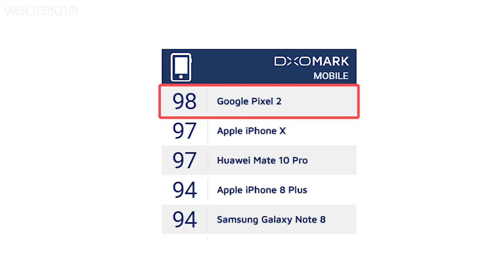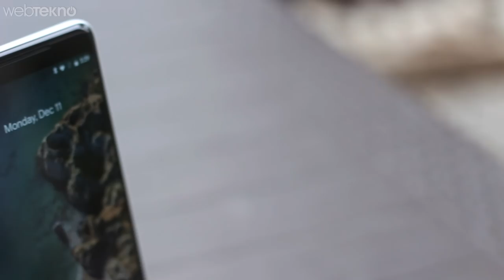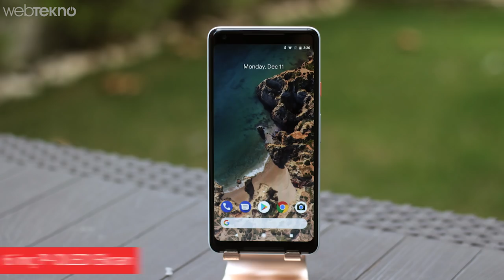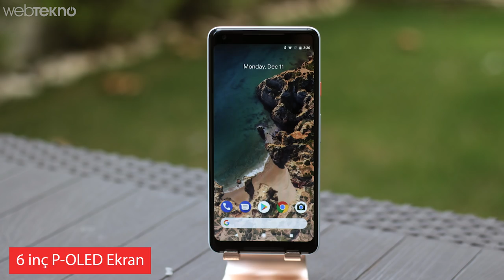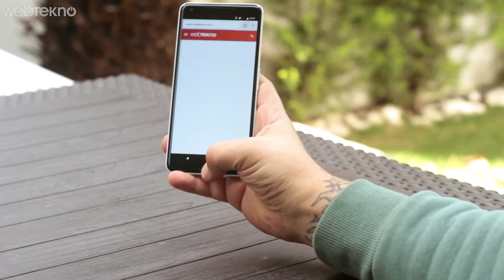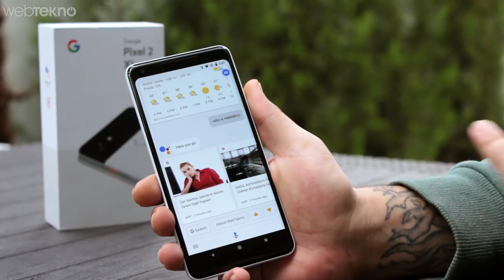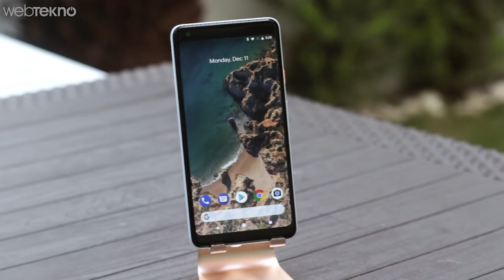Kamerasıyla iPhone X'un Karizmasını Çizen Telefon: Google Pixel 2 XL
Kamerasıyla iPhone X'a Çakan Telefon: Google Pixel 2 XL

Merhaba Webtekno takipçileri bu videomuzda sizlerle birlikte Google’ın iddialı telefonu Google Pixel 2 XL’ı inceliyoruz.

Öncelikle telefonun en iddialı yerlerinden biri olan kamerasıyla başlayalım.

Telefonun kamerası şu an dünya üzerindeki en iyi kameraya sahip telefonlardan biri olarak geçiyor. DXOmark testlerinde Pixel 2 bulunuyor ancak iki telefonda kamera özelliği bakımından birebir aynı. 12 MP’lik tek bir kamera ile geliyor ancak bununla hem zoom yapabiliyoruz hem de o çok sevdiğimiz portre fotoğraflarını çekebiliyoruz. F 1.8 diyafram değeri ile birlikte düşük ışıkta da oldukça güzel fotoğraflar çekebilen kameramız optik sabitleyicisi sayesinde görüntülerin titreşimini alıyor. Bizim çektiğimiz, gördüğümüz kadarıyla elimize bugüne kadar geçmiş akıllı telefonların kamera bazında neredeyse en başında geliyor telefon. iPhone X ile birlikte değerlendirmemiz gerekirse, portre modunda biraz geride kalıyor ancak normal fotoğrafa geldiği zaman işler değişiyor ve pixel 2 xl öne geçiyor. Ancak öyle ahım şahım bir fark yok. Bir de pixel 2 xl herşeyi tek bir kamerayla hallediyor. Portre modunda saçların etrafında bazen çok bozuyor ve arka planı da bazen fazla bulanıklaştırıyor. Ama bunlar dışında dediğimiz gibi kamerası gerçekten iyi. Bir de arka kameramızda iPhone’un live photos benzeri olan Motion Photos özelliği bulunuyor. Ön kameraya baktığımız zaman 8 MP değerini görüyoruz. Tıpkı iPhone 10’da olduğu gibi portre modu ön kameraya da getirilmiş ve bu işi oldukça iyi yaptığını söyleyebiliriz.